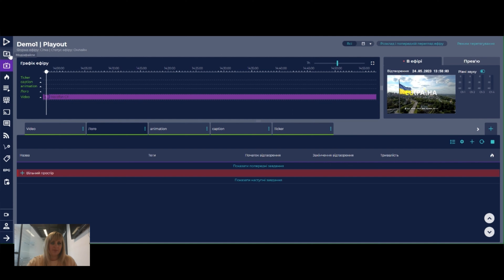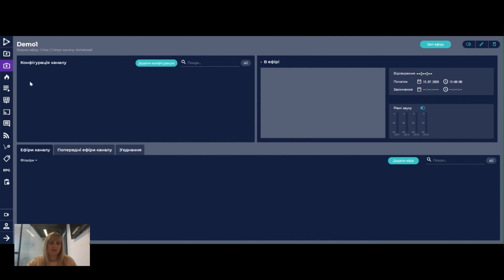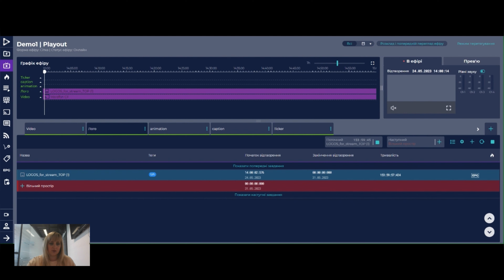Як додати логотип на Ваш телеканал?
Вітаю!
У цьому відео ви побачите процес встановлення логотипу телеканалу в COSMO | PLAYOUT. Переглянувши це відео, ви навчитеся завантажувати та встановлювати логотип та призначати його часові рамки.
У майбутньому ми плануємо наповнити його відповідями на найпоширеніші запитання наших користувачів.